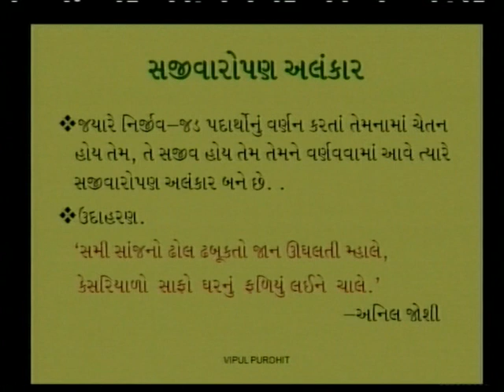અલંકાર ભાગ ૩